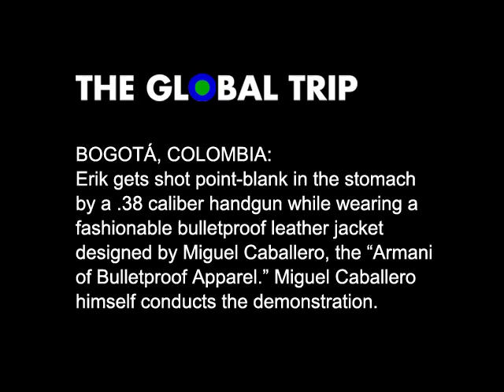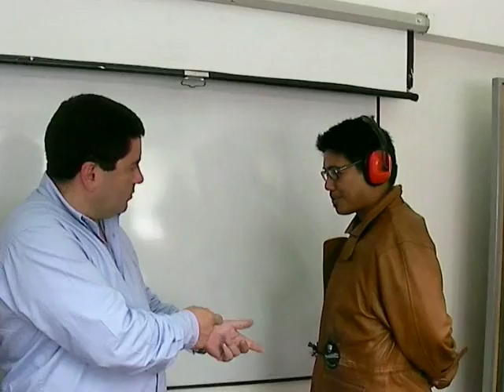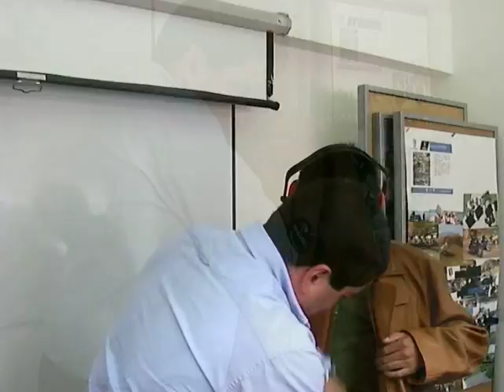The Global Trip: Erik Gets Shot In Colombia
BOGOTÁ, COLOMBIA: Erik (of TheGlobalTrip.com) gets shot point-blank in the stomach by a .38 caliber handgun while wearing a fashionable bulletproof leather jacket designed by Miguel Caballero, the "Armani of Bulletproof Apparel."  Miguel Caballero himself conducts the demonstration.

This video corresponds to The Global Trip blog entry, "I Got Shot In Colombia And All I Got Was This Lousy T-Shirt" (from "The Central American Eviction Tour").